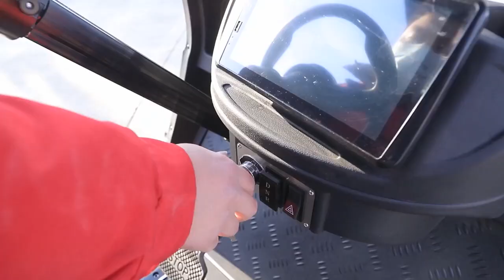F series 2+2 seater&4+2 seater On-road Golf Cart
KingHike Golf Cart There are three rows of seats for up to six people. The last two rows are back to back. 🥳Low chassis, convenient up and down, small turning radius, flexible operation, and the use of wide vacuum tire, compound front suspension system, excellent damping performance, smooth driving, comfortable driving; 🤪The rear suspension adopts leaf spring shock absorption with high rebound and high load spring design, the vehicle load performance is superior, the smooth and bumpy driving force is small, comfortable to ride.🤣